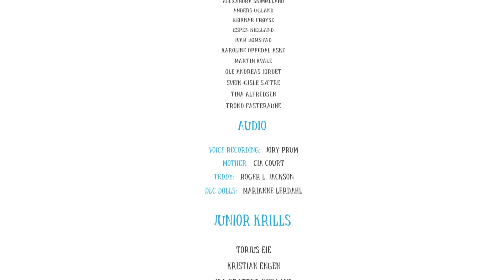AMONG THE SLEEP Full Game Walkthrough [1080P 60FPS] - no commentary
SCARY Teddy Adventure | AMONG THE SLEEP FULL GAME no commentary (1080P 60FPS) Let's Play!! Among the Sleep will be a Full Game walkthrough on PC with NO COMMENTARY. Among the Sleep is a first-person atmospheric adventure horror game about 2 year old baby that is searching for comfort in his home after hearing scary noises.The LET'S PLAY / WALKTHROUGH will cover the FULL GAME of AMONG THE SLEEP.

► LIKE the video if you enjoyed it, SUBSCRIBEif your new! and COMMENT if your Awsome!!

♫ MUSIC
By: EWQL "Come Out And Play"

❤️ Ahmso